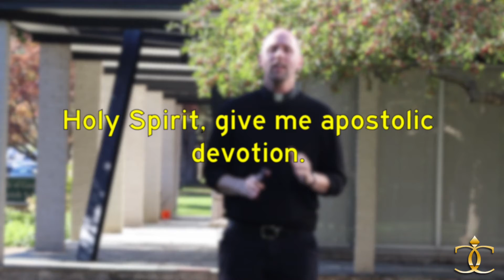Renewal of the Mind Daily Devotional with Fr. Patrick Gonyeau" - 10/28/21